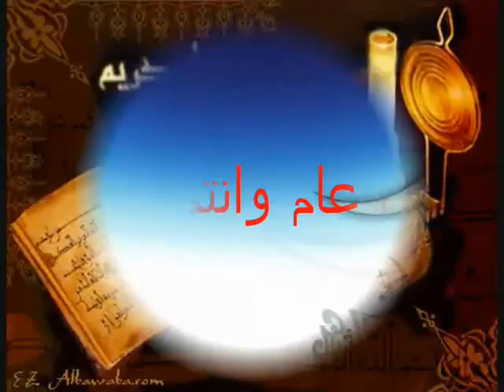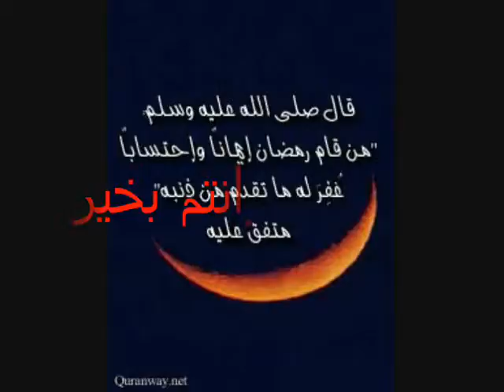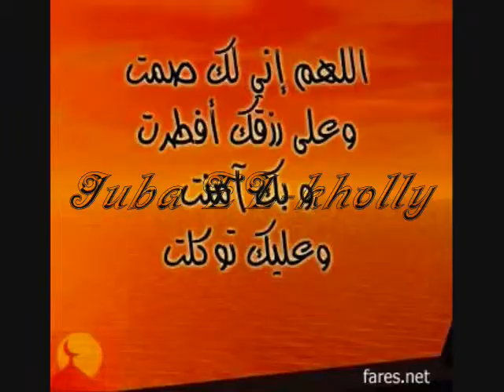هلال رمضان 2010.wmv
كل عام والامة الاسلامية بخير
Juba EL-kholly